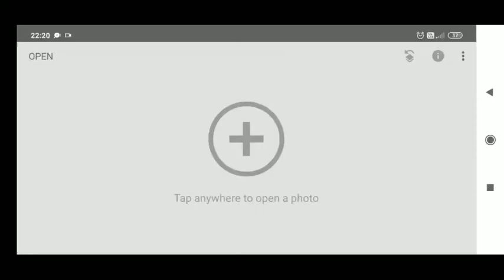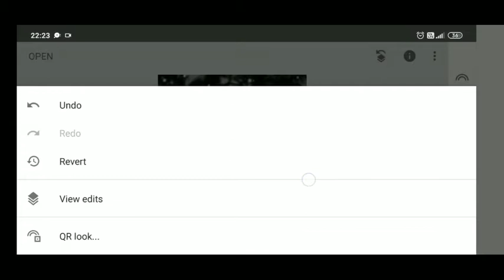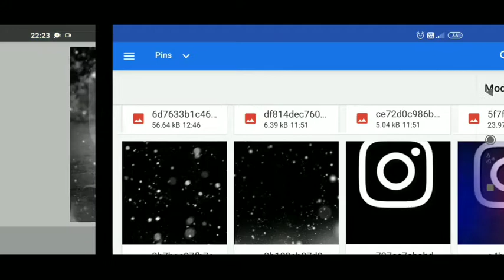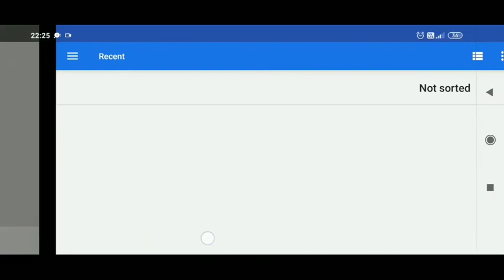Instagram viral photo editing | Snapseed photo editing trick | snapseed background change